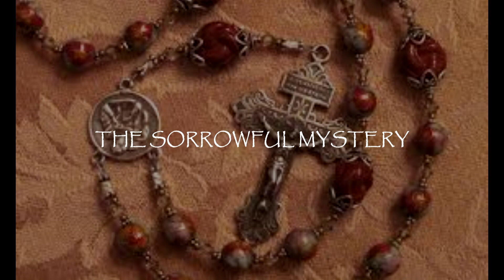THE SORROWFUL MYSTERY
Please join the Banaag Family in the recitation of the Holy Rosary.
 A personal apostolate of BRO. JUN BANAAG, OP.